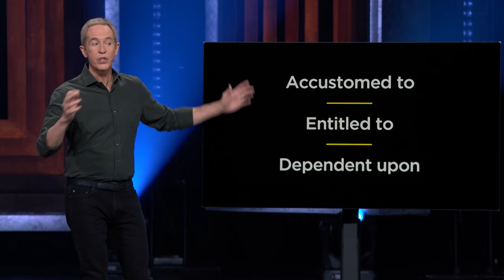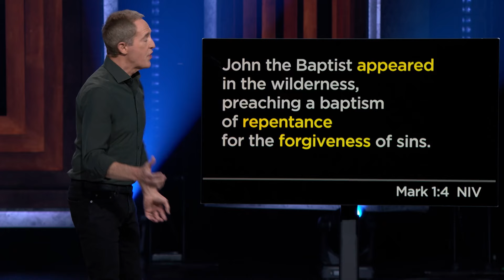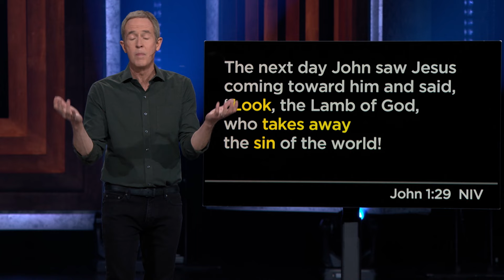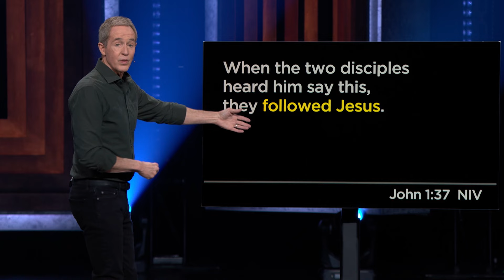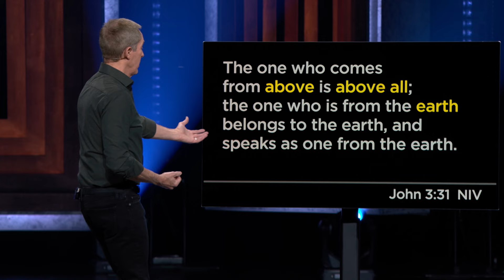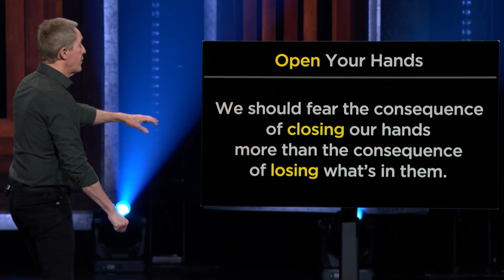Being the Person You Want to Be | Living With Yourself | Part 3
I bet you’ve seen somebody do something and thought “If I did that, I couldn’t live with myself.” But the truth is, you could do the unthinkable and live with yourself… people do it all the time. But there are a few things you can do to ensure this doesn’t happen to you.

Find Your Next Move:

2. Sign up for exclusive email content every month
Your Move with Andy Stanley┃Living With Yourself • Part 3┃"Open Hands"